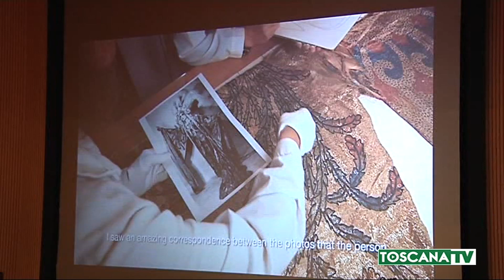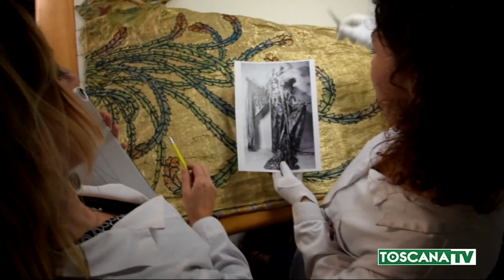2019-11-05 PRATO - IL MUSEO DEL TESSUTO LANCIA CAMPAGNA CROWDFUNDING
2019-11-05 PRATO - IL MUSEO DEL TESSUTO LANCIA CAMPAGNA CROWDFUNDING